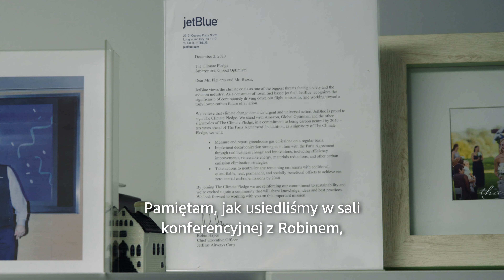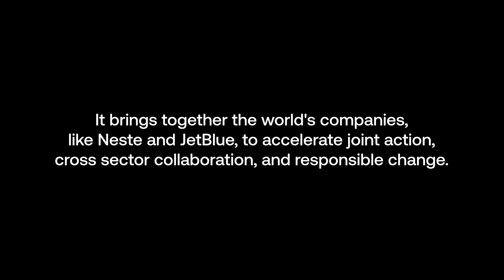The Future of Flight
Gdyby przemysł lotniczy był państwem, byłby siódmym co do wielkości źródłem emisji CO2 na świecie. Jednym z rozwiązań w kierunku dekarbonizacji lotnictwa jest zrównoważone paliwo lotnicze (SAF), które jest wytwarzane ze źródeł odnawialnych, takich jak zużyte oleje spożywcze tłuszcze zwierzęce z odpadów. Stosowane w czystej postaci, SAF może zmniejszyć emisję gazów cieplarnianych (GHG) nawet o 80% w porównaniu do kopalnego paliwa lotniczego. W styczniu 2020 r. JetBlue ogłosił, że będzie jedną z pierwszych linii lotniczych w USA, która będzie regularnie latać z wykorzystaniem paliwa SAF (produkowanym przez innego sygnatariusza Pledge, Neste) z międzynarodowego lotniska w San Francisco. Ta przełomowa współpraca między Nfeste i JetBlue pokazuje, w jaki sposób firmy mogą współpracować w celu przyspieszenia odpowiedzialnych działań na rzecz klimatu.

Reżyseria: Ondi Timoner